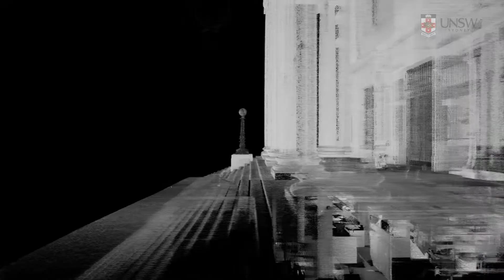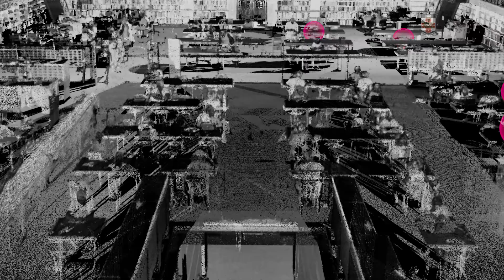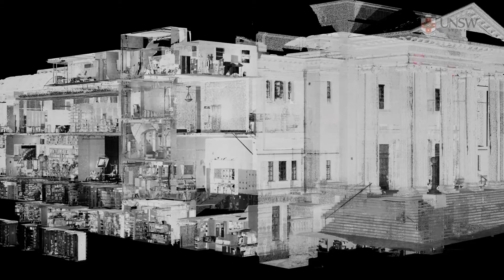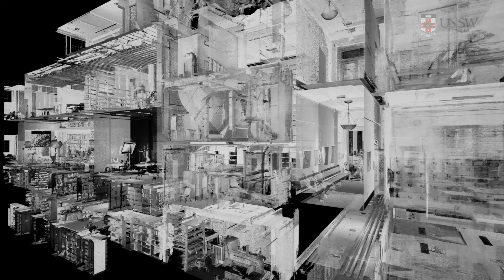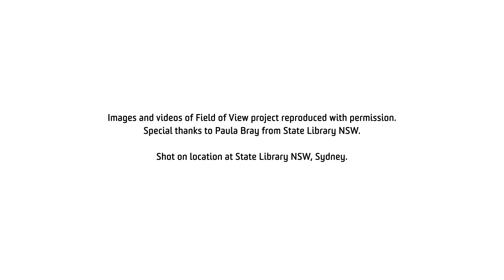Interview with Paula Bray from the NSW Library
A part of a series of interviews and case studies for Master of Visualisation Simulation and Immersive Design at Art and Design UNSW. Shot and Edited by Iman Irannejad